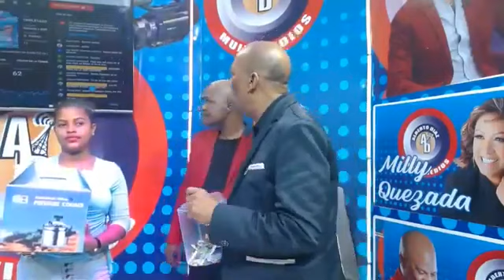ARTISTAS SANDY VASQUEZ, JOAN SORIANO Y ZORRO NEGRO PARTICIPAN DEL BOMBAZO DE LOS VIERNES